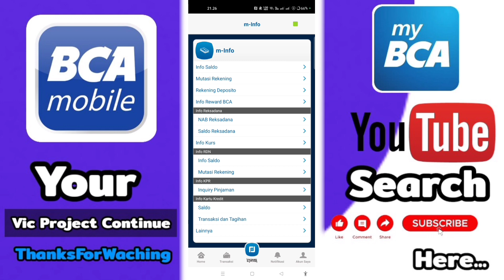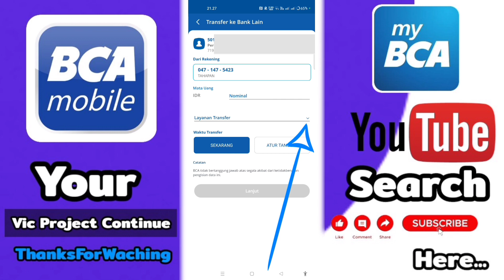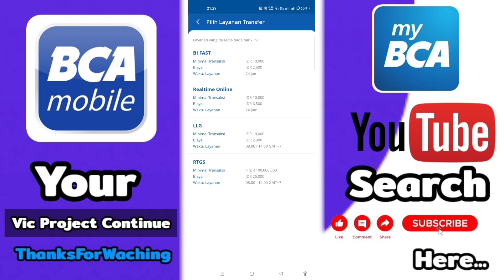Perbedaan Limit Transfer Debit Blue BCA, Gold, Platinum, Xpresi, Tapres BCA dan MyBCA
limit transfer bca gold,
transfer melebihi limit bca,
cara transfer melebihi limit bca,
batas limit transfer bca,
apa itu limit debit,
cara naikin limit transfer bca,
limit transfer bca mobile,
batas limit transfer bca mobile,
limit harian bca mobile,
limit transfer bca,
limit transfer bca ke bank lain,
apa itu limit harian oneklik bca,
limit tf bca ke bank lain,
limit setor tunai bca,
atur limit bca mobile,
cara atur limit bca,
limit transfer antar bank bca,
cara atur limit bca mobile,